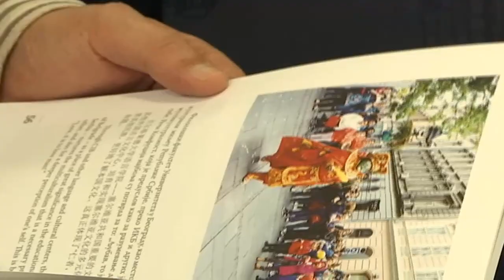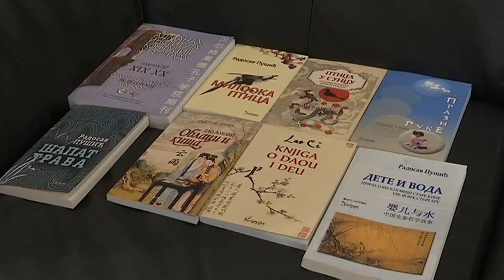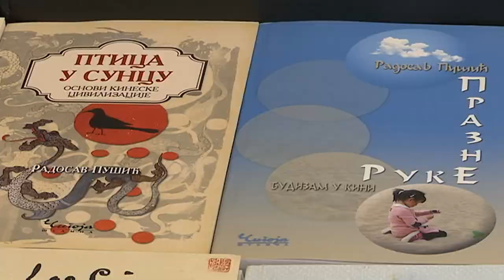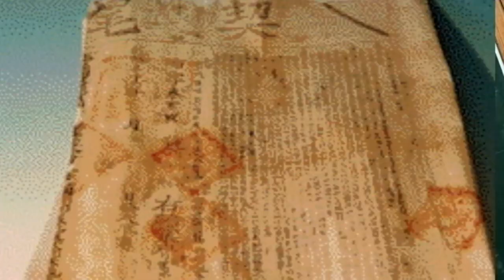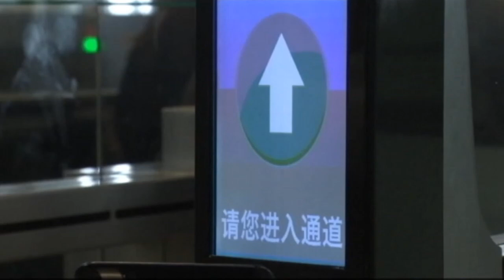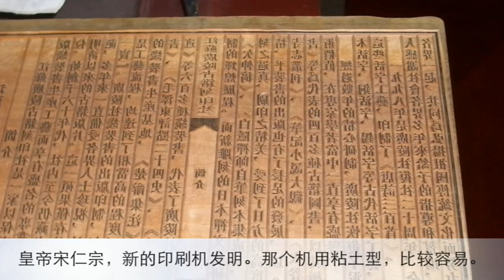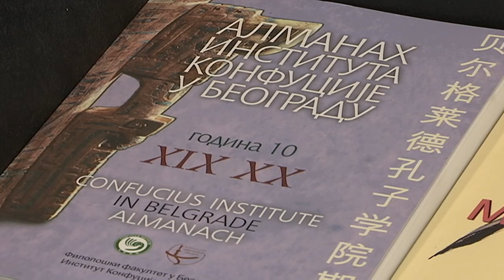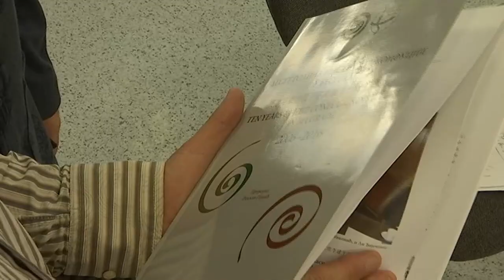Profesionalci: Prof. dr Radosav Pušić - sinolog, profesor kineskog jezika